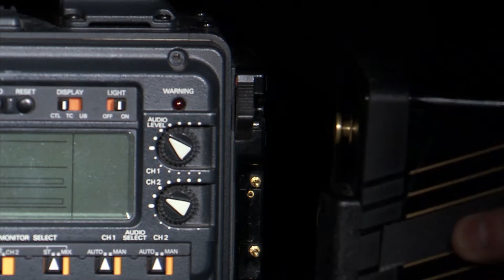「ON」FOCUS - Teaser 2015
Damn it, ils sont de retour.
Préparez-vous à vivre une année forte en émotions avec OnFocus.
Au programme ? Couverture de 4 événements mythiques tenus secret jusqu'au 1 octobre. D'ici-là, tenez bon !